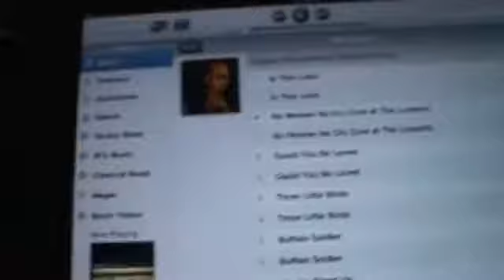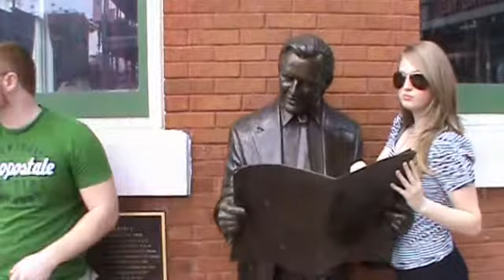Make Michael Vick PROUD! Vlog #6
Another day in Florida with some freakin cool people!!